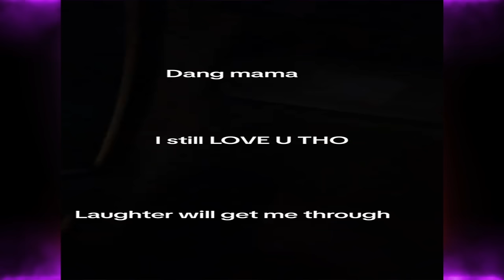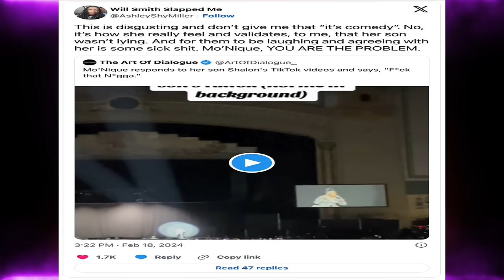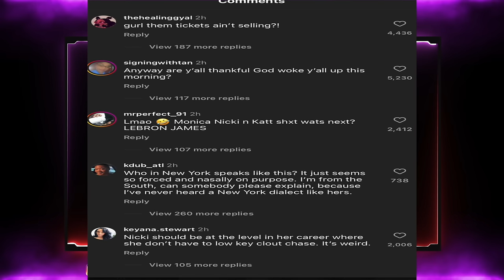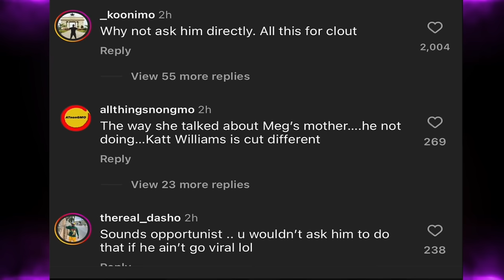Mo'nique says “F her son” on stage +Nicki Minaj wants Katt Williams on her pink Friday 2 tour